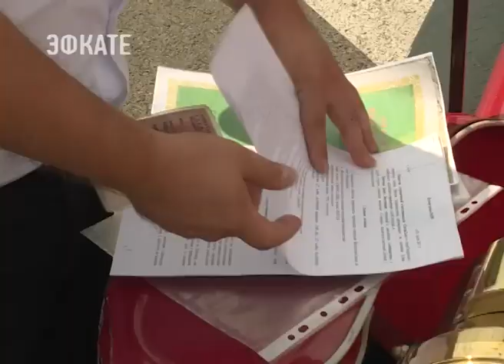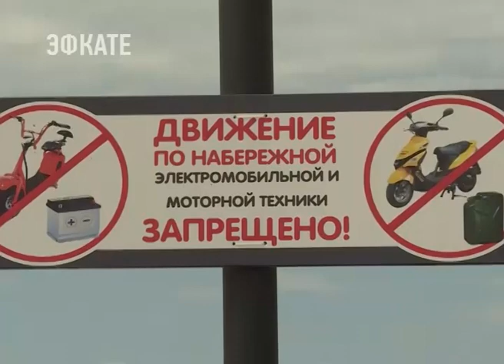Электромобилям и гольфкарам в Сочи запретят передвигаться по набережной Имеретинки. Новости Эфкате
Развитие инфраструктуры курорта способствовало развитию различной предпринимательской деятельности, в том числе связанной с предоставлением экскурсионных услуг по перевозке пассажиров самоходными транспортными средствами. Массово это развито в Олимпийском парке. Вопрос безопасной эксплуатации электоромобилей стал особенно актуальным в период курортного сезона. Сегодня в Имеретинке прошёл совместный рейд сотрудников полиции и администрации города.

Электромобили, гольфкары, электрические тележки. Какую только технику не изобрели предприимчивые бизнесмены в погоне за тысячей рублей в час. Утомлённые теплом юга и морем, отдыхающие экономят каждую минуту уходящего лета и активно пользуются доступной услугой: быстро и удобно. Но, как показали результаты проверки, бизнесмены, предоставляющие услуги проката самоходов, в погоне за наживой зачастую пренебрегают правилами дорожного движения и ставят под угрозу безопасность своих пассажиров.

Сочи. Новости.
Телеканал Эфкате.